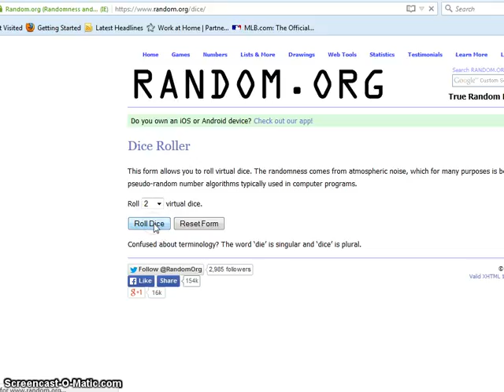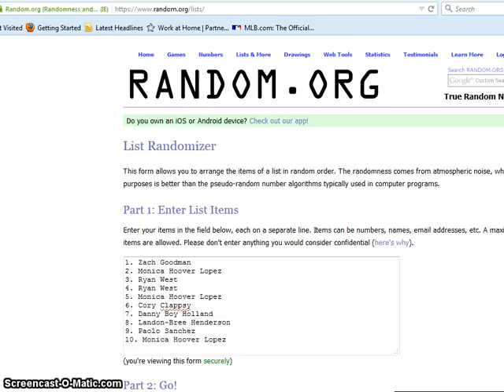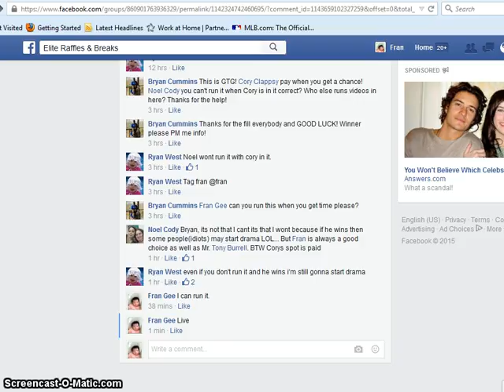Deadpool for Bryan